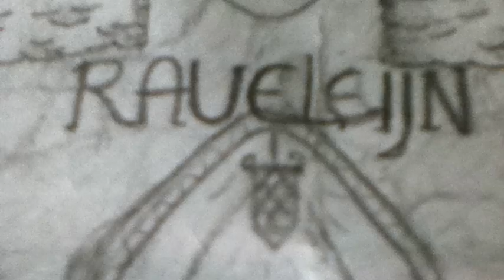Efteling op Papier - Deel 2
Heey, eindelijk is hij er, Efteling op Papier deel 2, later dan verwacht. Maar ik had wat problemen.

Ik hoop dat je hem leuk vind en Reactie's zijn welkom!